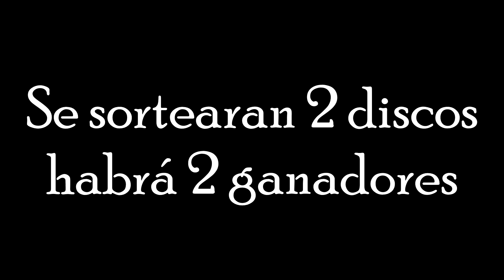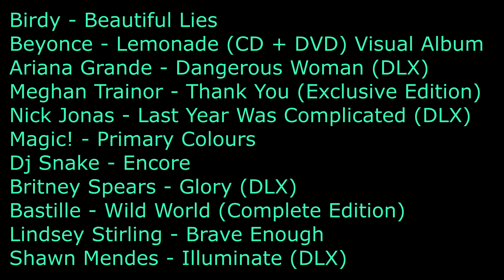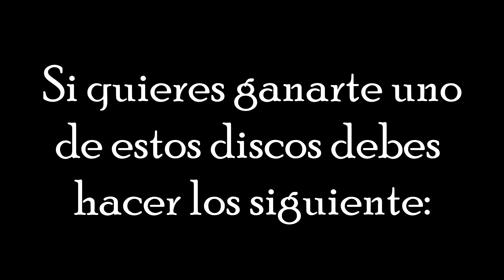Cuarto Sorteo Internacional - Unboxing CD en Español